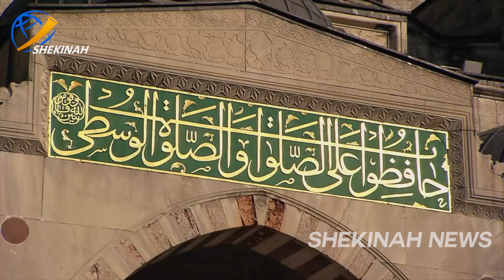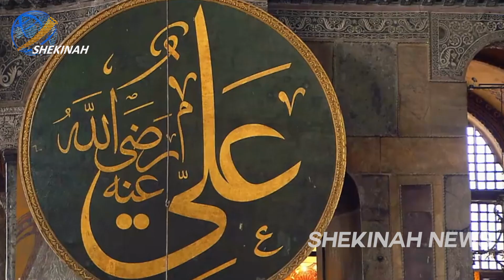ഹഗിയ സോഫിയാ ദേവാലയത്തെ വെറും ചരിത്രസ്മാരകമാക്കി അവതരിപ്പിച്ച കേരള സർക്കാർ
Idukki Vision  Channel No:51
Bhoomika :52
Malanad Vision  :56